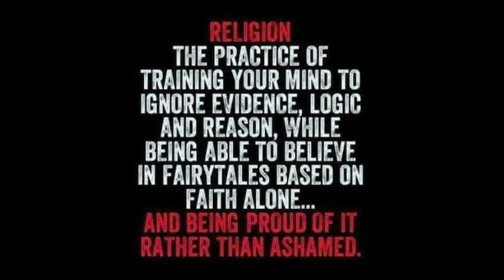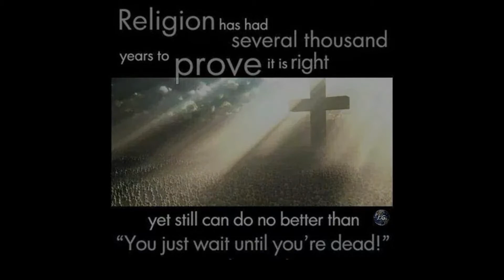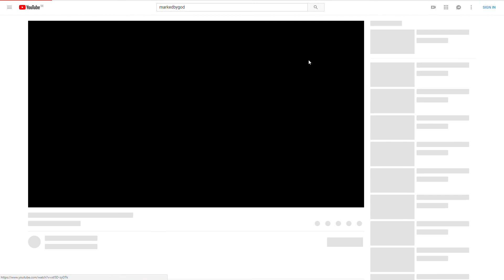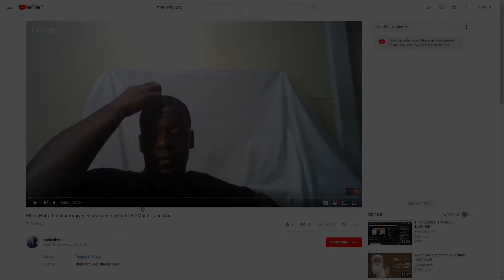G Man Shows His True Character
🏃🏾 When you act this way you know you've done wrong.